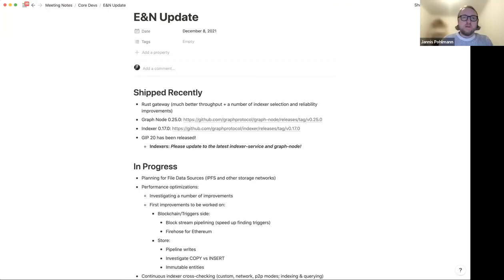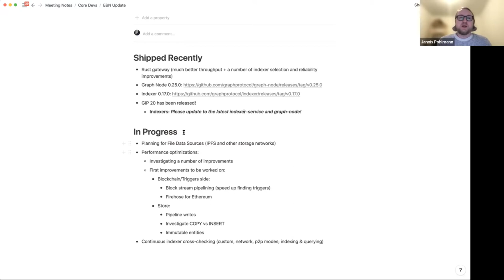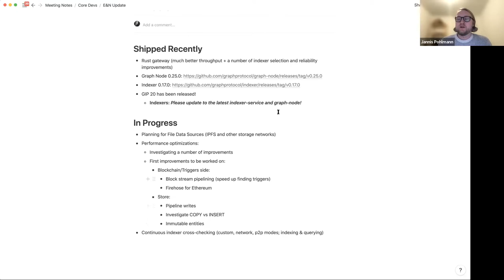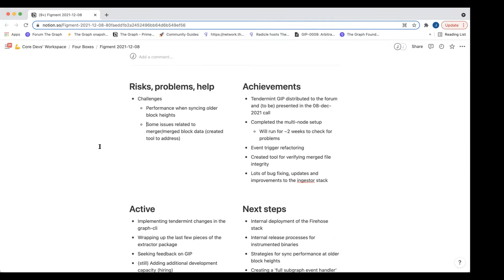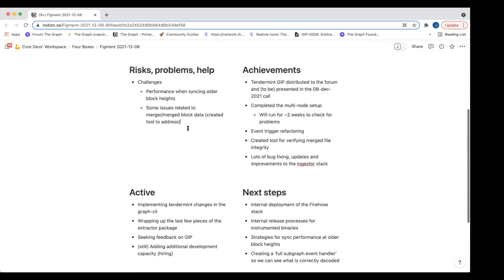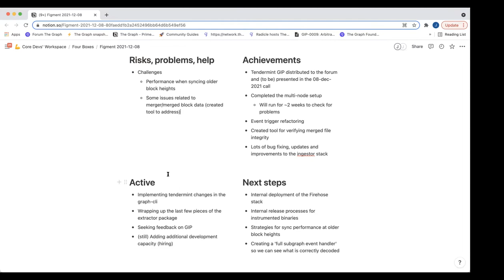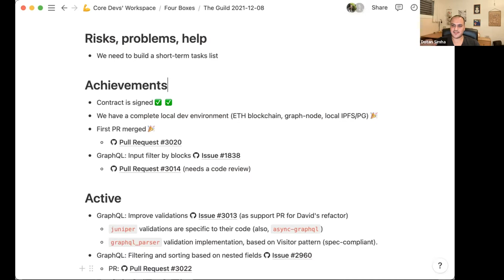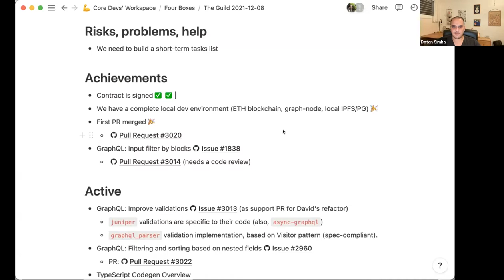The Graph - Core Devs Meeting #9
The Graph’s Core Devs Meeting #9

This video was recorded: Wednesday, December 8 @ 8am PST, 2021.

0:00 Intro
1:35 Edge & Node Updates
8:55 Figment Updates
11:35 StreamingFast Updates
14:45 The Guild Updates
17:35 Matchstick
23:13 EIP 4444s
35:35 Semiotic Updates
42:00 Solana Discussion